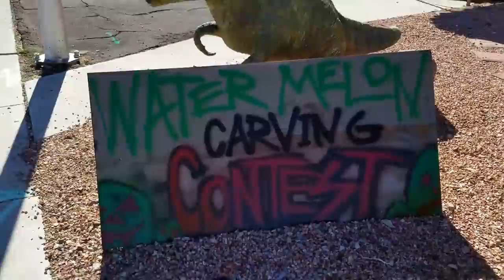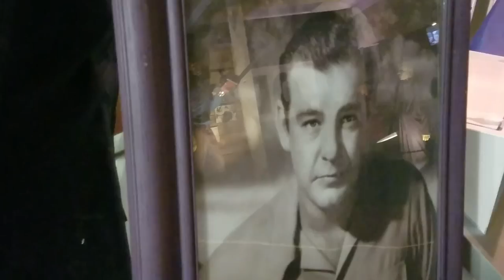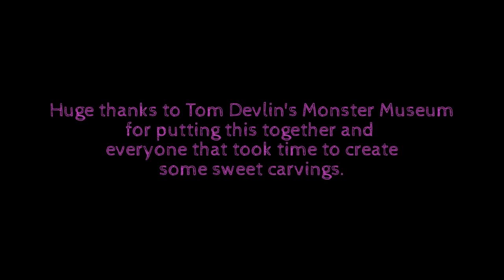Tom Devlin's Monster Museum - Watermelon Carving Contest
Tom Devlin's Monster Museum is located in Boulder City, Nevada.

*Shop- AimlessAdventures.Spreadshirt.com